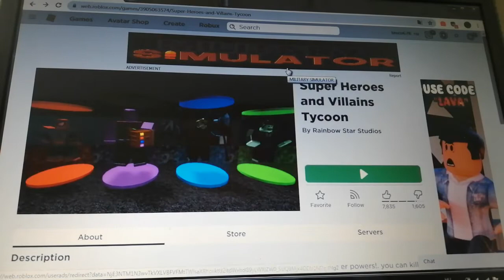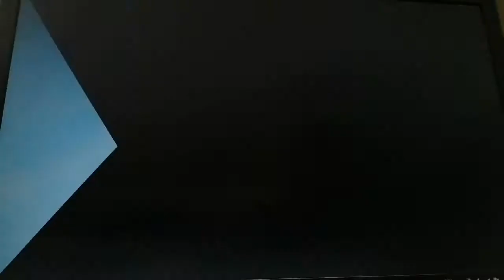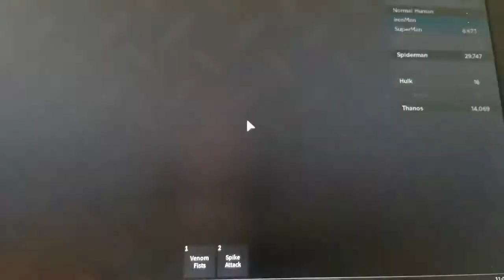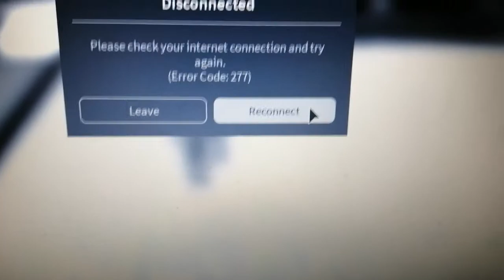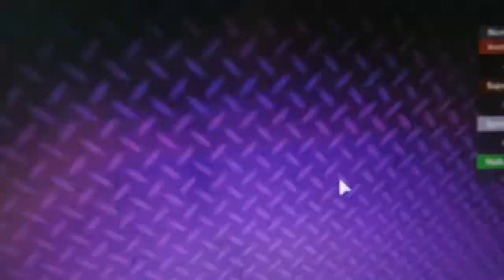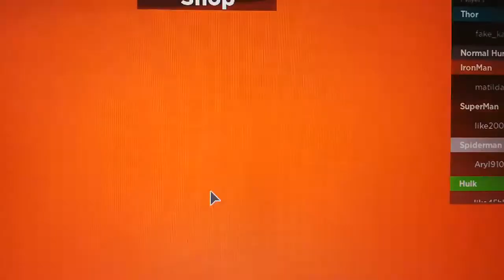Bocsi a kínos helyzetekért Roblox Super heroes tycoon